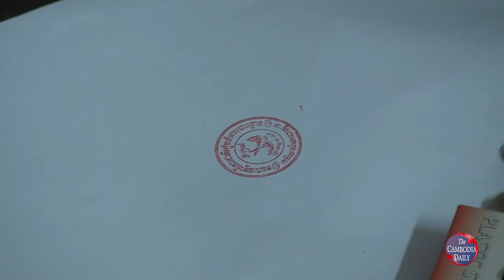អ្នកវិភាគ៖ ការបោះឆ្នោតនៅកម្ពុជានៅឆ្នាំ២០២៣គឺជាការបោះឆ្នោតរបស់ក្រុមយោធាបំភាន់ភ្នែកពលរដ្ឋ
អ្នកវិភាគចាត់ទុក ការបោះឆ្នោតនៅកម្ពុជាដែលរៀបចំដោយគណបក្សប្រជាជនកម្ពុជានៅឆ្នាំ២០២៣ នេះ គឺជាការបោះឆ្នោតរបស់ក្រុមយោធា ដែល​គ្រាន់តែជាល្ខោនមួយរោង រៀបចំឆាកដោយក្រុមលោក ហ៊ុន សែន ដើម្បីបំភាន់ភ្នែកពលរដ្ឋក្នុងយុទ្ធនាការប្លន់អំណាចតែប៉ុណ្ណោះ។